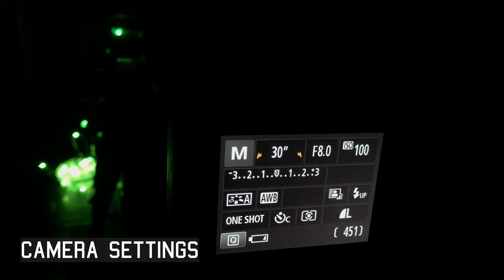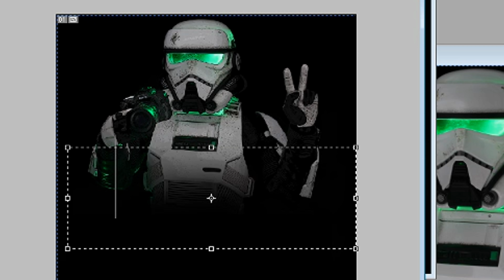Making a Toy Photography Logo